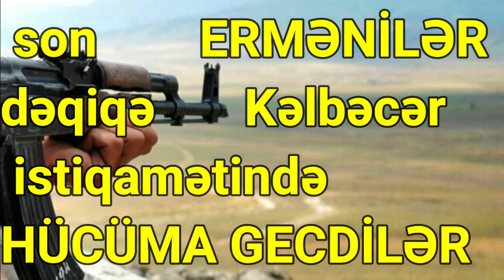son dəqiqə ERMƏNİLƏR Kəlbəcər istiqamətində HÜCÜMA GECDİLƏR